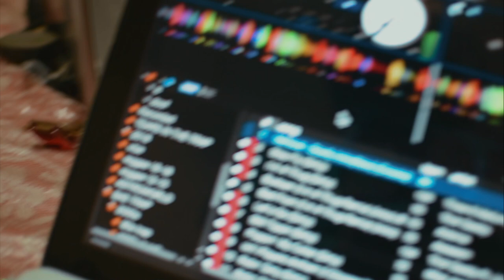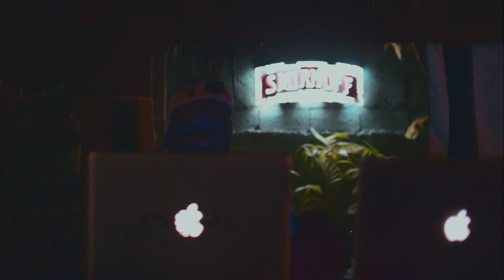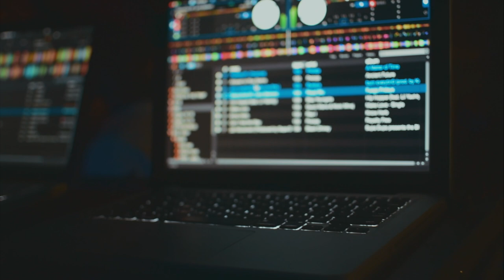Bae Vibes - BAE TRAP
Very rare episode of downdiroadLIVE ft. DDR Boss Doofy. Check out a piece of the vibes from Dj Stamma's bi-weekly Bae Vibes event. This edition was dubbed 'Bae Trap' the hip-hop edition.

Follow @baevibes & @thestamma on Instagram for more info on the event. If you want to hear some audio from this event check out

Produced & Directed by Duane 'Doofy' Phillips courtesy of DDR Production Co.
Visuals shot by Duane 'Doofy' Phillips, Rik-Andi McLeary & Channae Reynolds
Edited by Duane 'Doofy' Phillips